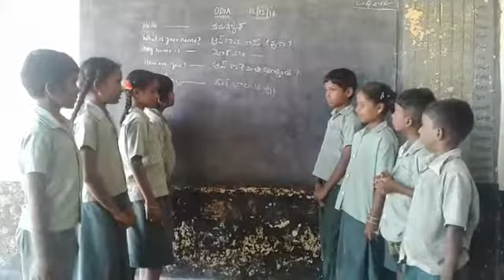Mpps Diguvapalem odia language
Odia language introduced in part of basha sangam celebration